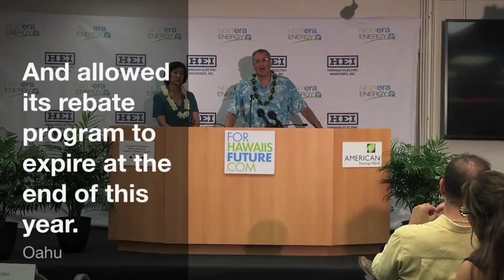NextEra Energy Buys HEI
Juno Beach, Fla.-based NextEra Energy Inc. purchased Hawaiian Electric Industries for $4.3 billion on Wednesday. Hawaiian Electric Industries CEO Connie Lau and NextEra Energy CEO Jim Robo talk about Hawaii's energy future at a press conference at the American Savings Bank Tower.